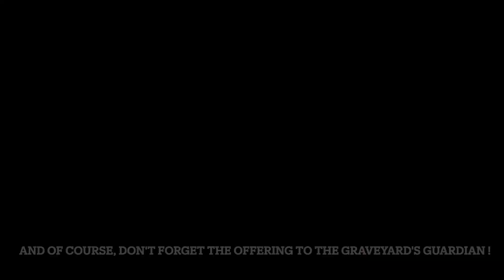GOTH GIRL PAINTS IN A CEMETERY - plein air painting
Hi ghouls ! F*ck I've had this idea for soooo long ! I hope you enjoy it as much as I enjoyed making it ! the weather was lovely after a very rainy end of June, so I had to take the chance (even tho it was windy but, oh well)

For info : this is a very old abandoned jewish cemetery, I've never seen anyone go there. It's kinda sad that no one seem to go there anymore.
It was very peaceful, I announced myself and what I intended to do there to the spirits. Before leaving, I thanked the spirits and left a coin as an offering to the cemetery's guardian.

That'll help me reach my goal to be a full time artist :) thank you xx

𝓘𝔫𝔣𝔬𝔰 :
 𝓘’𝔪 𝔏𝔞𝔲𝔯𝔦𝔢
𝓘 𝔴𝔞𝔰 𝔟𝔬𝔯𝔫 𝔦𝔫 𝟷𝟿𝟿𝟼
𝓘’𝔪 𝔣𝔯𝔬𝔪 𝔉𝔯𝔞𝔫𝔠𝔢

Material used :

x FILMING :
🌿 iPhone 11